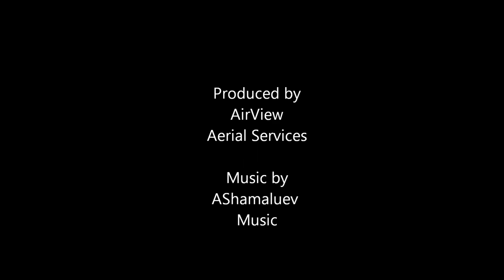Bensalem High school aerial tribute to the Class of 2020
An aerial fly around of the Bensalem High school as a tribute to the class of 2020, whose school year was cut short due to the Corvid-19 virus